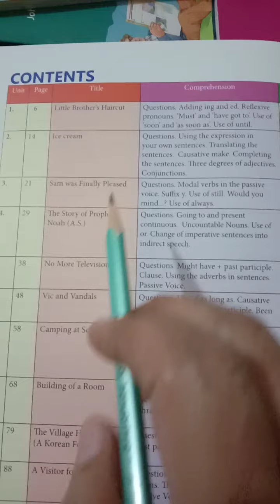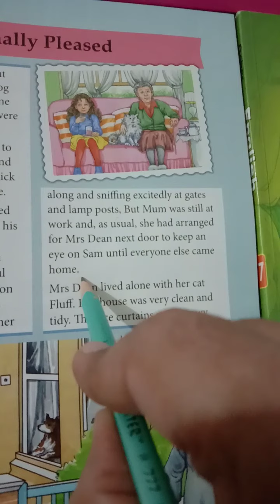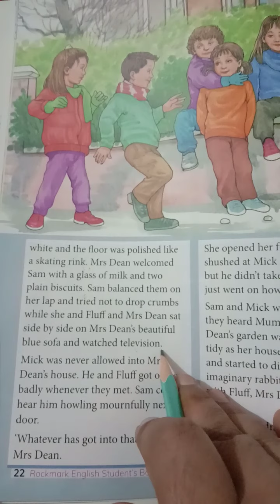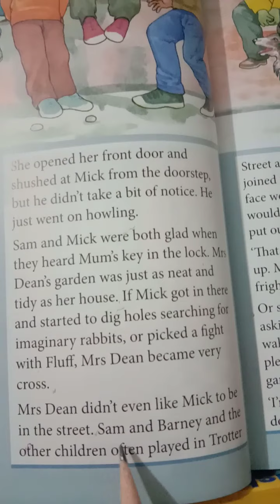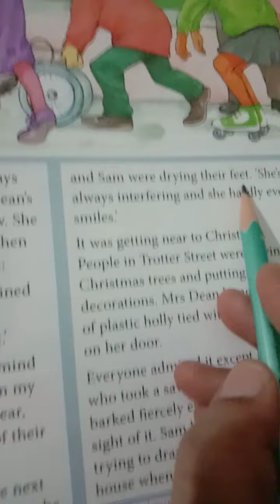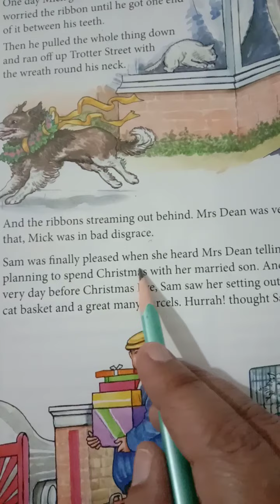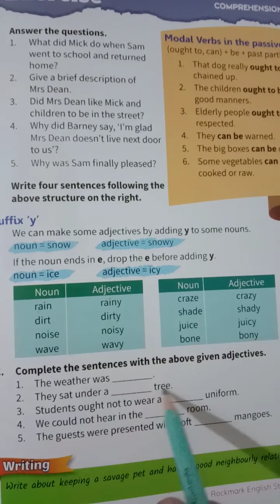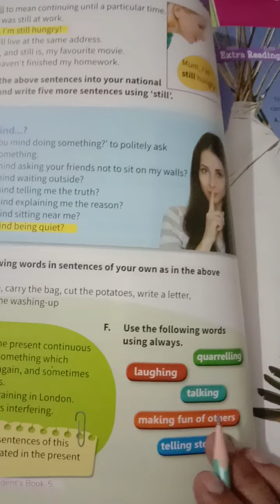★ Class - 5 ★ Subject - English ★ Unit - 3 ★ Sam Was Finally Pleased ★